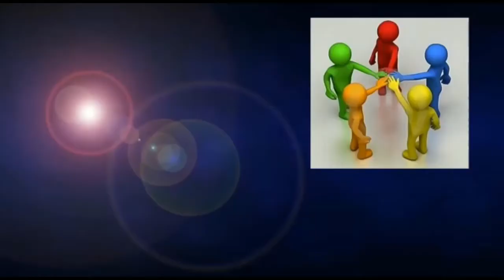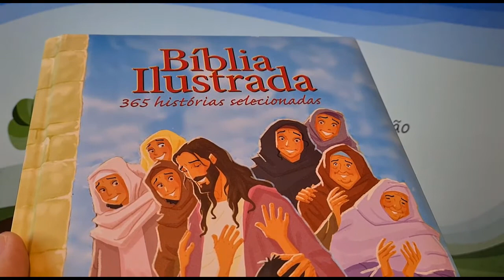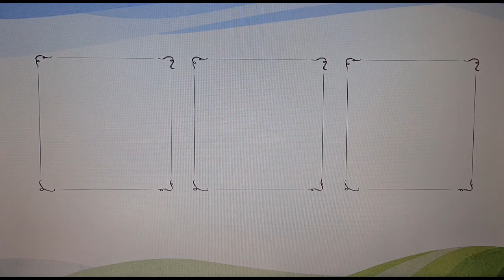EBD - Classe Unidos Por Cristo [ 8 a 9 anos ] - 07.03.2021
Quando tudo passar, venha nos fazer uma visita!